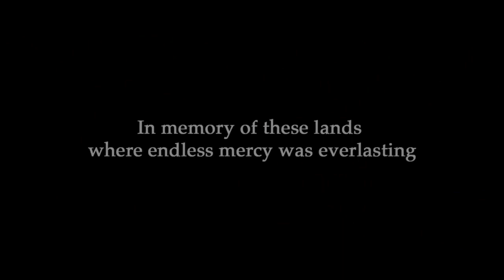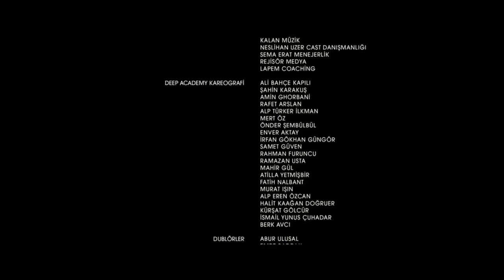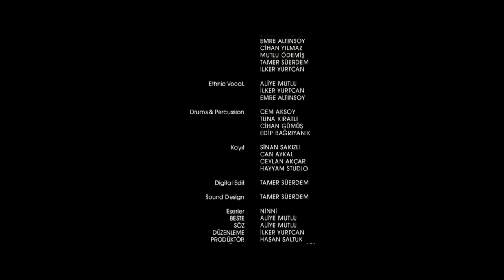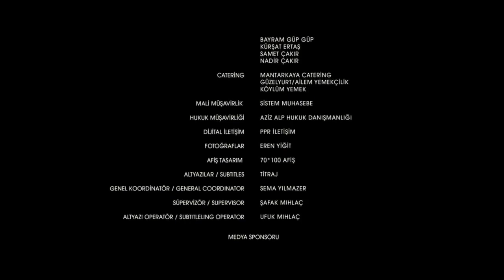فیلم سینمایی ولاد دیوانه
دوبله فارسی پیشنهاد ویژه
ژانر :تاریخی ، اکشن، درام